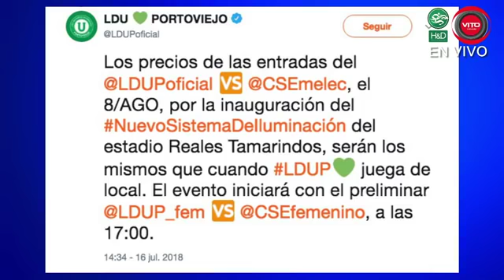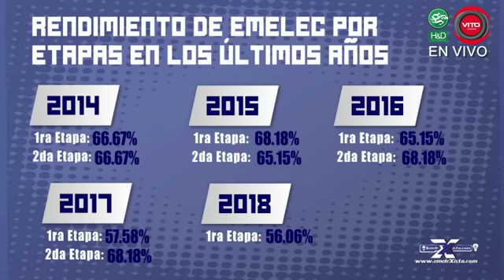Emelec recupera jugadores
*TITULARES programa emelexista 17 julio 2018*
.- (imagen) Ayrton Preciado Feliz cumpleaños
.- (video) Tomas del entrenamiento
.- (video) Vídeo del festejo de cumpleaños de Ayrton Preciado y Bautizo de Leandro Vega con fila india
.- (video) Leandro Vega
.- (video) Robert Burbano
.- (imagen) Mejores Visitantes primera etapa 2018
.- (imagen) Mejores Locales primera etapa 2018
.- (imagen) LDU Portoviejo vs. EMELEC amistoso 8 agosto (2 imágenes)
.- (imagen) Rendimiento de Emelec por etapas desde 2014
.- (imagen) Rendimiento de Emelec primera etapa 2018
.- (imagen) Emelec en la primera etapa
.- (imagen) Alineación de Emelec *CUÑA PACÌFICO*
.- (video) Ronaldo Espinoza, delantero de nuestra sub12
.- (video) *Zacutròn*
.- (imagen) Angel Mena tendrá tercer hijo, primer varón
Tu programa de lunes a viernes de 13:30 a 14:00 con Humberto Ramirez, el programa que informa y une a los azules.

, el canal 216 de TV Cable o en nuestro facebook